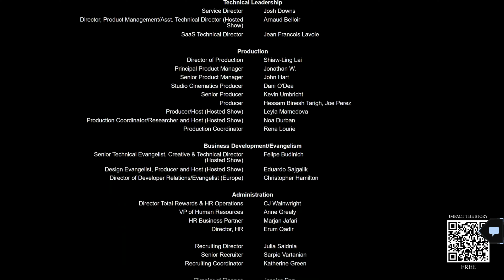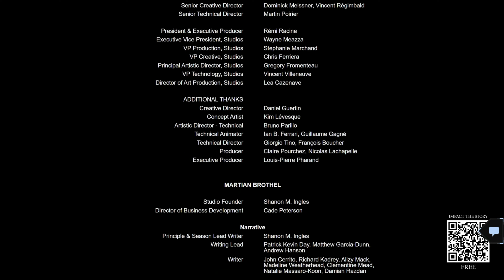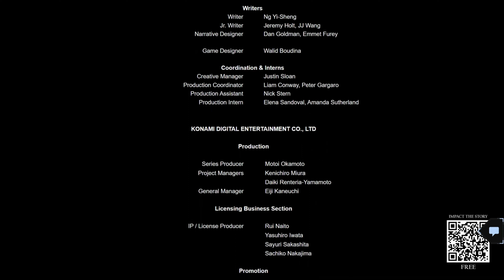Capítulo 7 Escrúpulos Silent Hill Ascension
Astrid se enfrenta a evidencia que le hacen creer que puede haberle hecho daño a su hijo. Las chispas saltan cuando Eric se acerca a Krista mientras ambos buscan a Faith en la Putrefacción.

Serie online interactiva basada en la saga de videojuegos "Silent Hill" y producida por, entre otros, Bad Robot con J.J. Abrams en el proyecto.

Silent Hill: Ascension es una serie CGI interactiva, similar en cierta forma a la saga The Dark Pictures de Supermassive Games, que es más película que juego. Dicho eso, Silent Hill: Ascension es menos interactiva, se puede acceder por diversos medios (no sólo consolas), y viene escoltada por recursos inusuales para tratarse de un "juego" tan simple, tales como micropagos y pase de temporada.